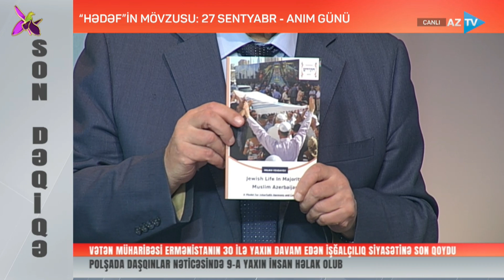Vətən müharibəsinin başlandığı tarixdən 4 il ötür I HƏDƏF – 27.09.2024